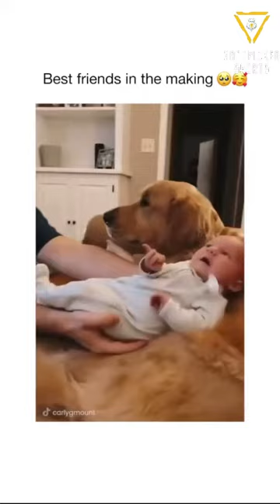Dogs always best friend for humans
Doggs always best friend for humans